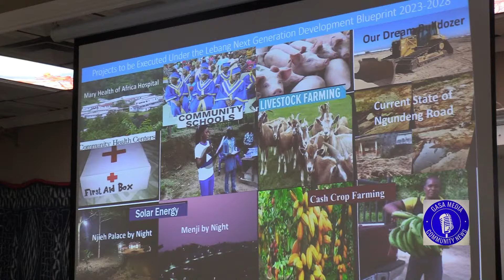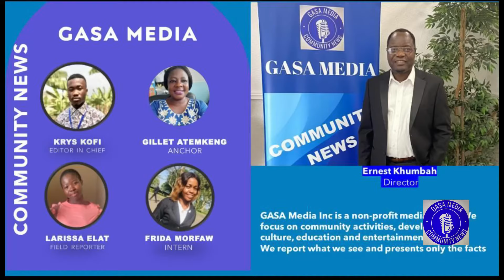Transformation of Lebang Fondom to a city is possible; What will it take?